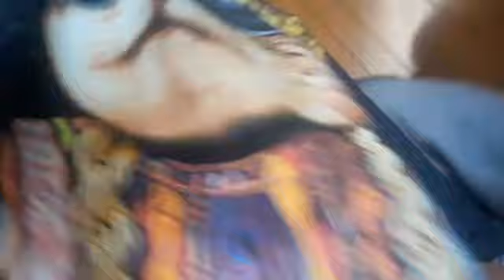Epic Easter egg hunt